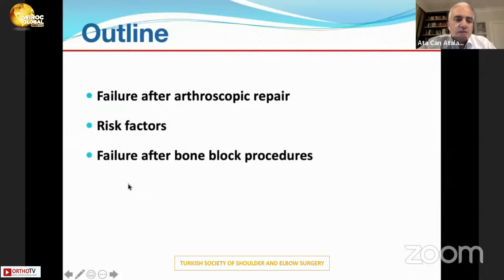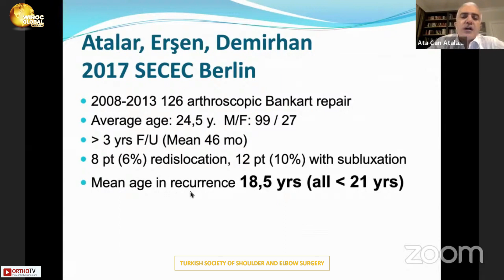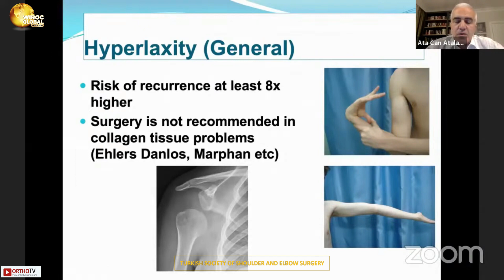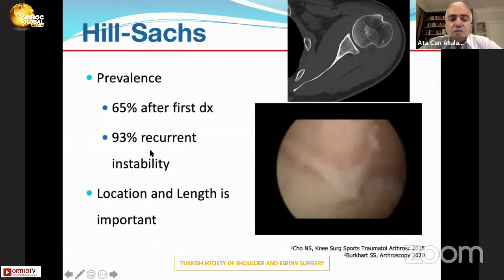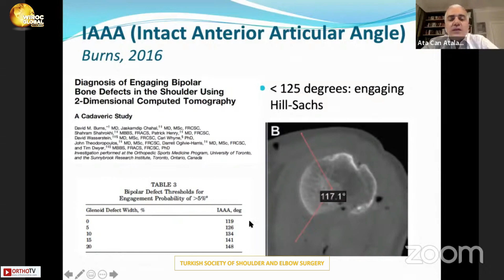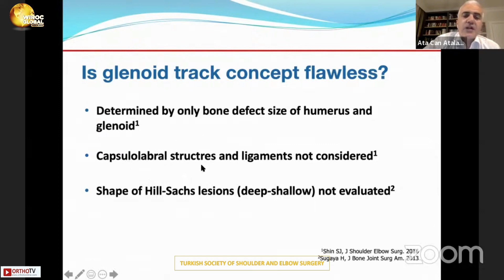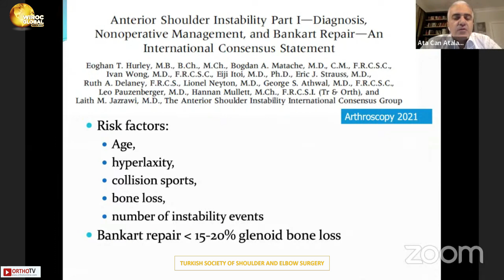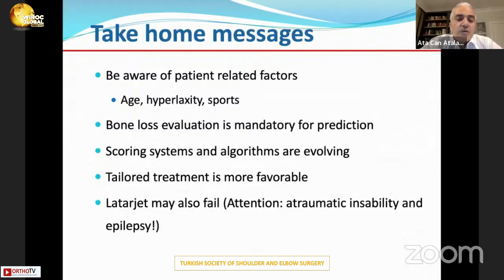Wiroc Global 2022 : Recurrence after Bankart repair and Latarjet - Prof. Dr. Ata Can ATALAR